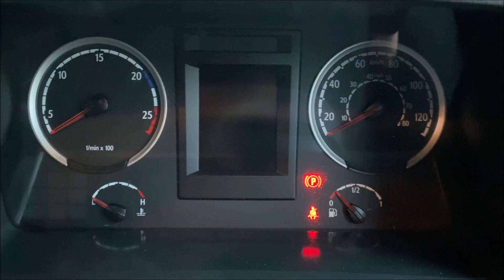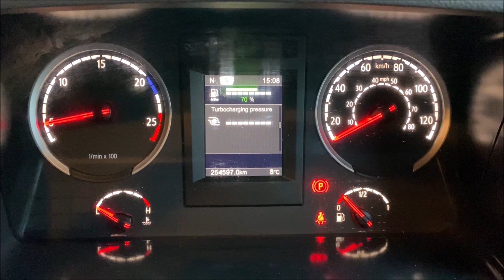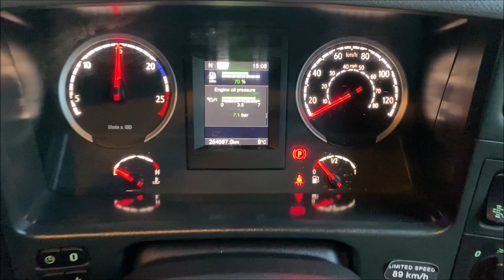Walkaround video MK67NMF